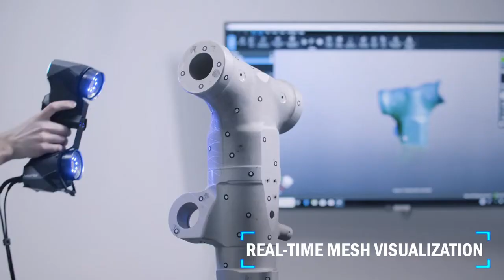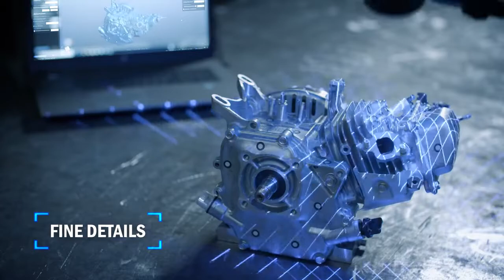HandySCAN BLACK - The Ultimate Reference in Portable Metrology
NEW from Creaform!

When accuracy meets versatility and portability

The HandySCAN 307, HandySCAN BLACK, and HandySCAN BLACK Elite handheld 3D scanners have been optimized to meet the needs of design, manufacturing and metrology professionals looking for the most effective and reliable way to acquire accurate 3D measurements of physical objects anywhere.